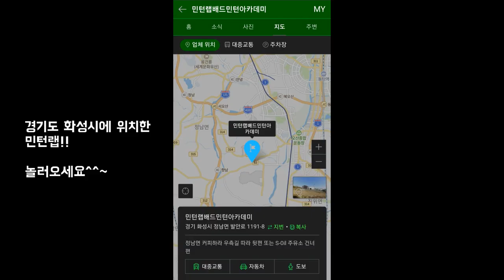이런 경기가 나올 수도 있구나.. 한 게임에 다섯번씩 네트샷 하는 우리편.. 덕분에 정신적으로 너무 힘든 상대방..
민턴랩 복식경기 마지막 영상입니다^^
유선호 관장님 파이팅!!
고막무침tv 파이팅!!

정재훈.김형준 vs 유선호.한만청